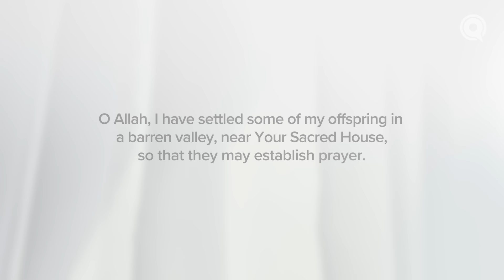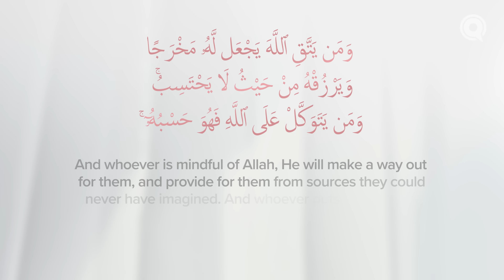Ep. 6: God Will not Abandon You: The Wife of Ibrahim (as) | Upheld by Allah: Women in the Qur'an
The people we love come and go in our lives, and it’s only natural to have moments when we feel abandoned, left to fend for ourselves in unforgiving circumstances. In these times, there is no better role model than Hajar (as).

Alone in the hot desert sun, she put her trust in Allah and set out with determination to provide for herself and her child. And as a result, she built herself a lasting legacy—a Hajj ritual repeated by millions, and a blessed spring of water that brims with water even today.

Tune in to the episode 6 of Upheld by Allah: Women in the Qur'an with Ustadha Lobna Mulla.